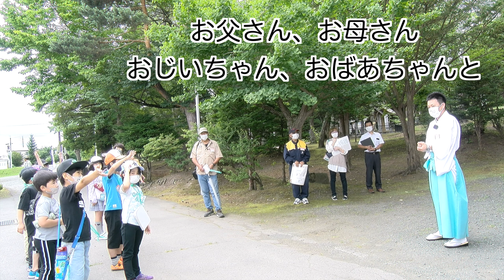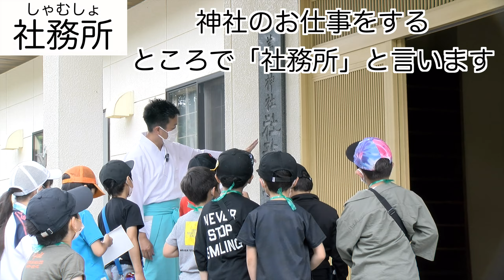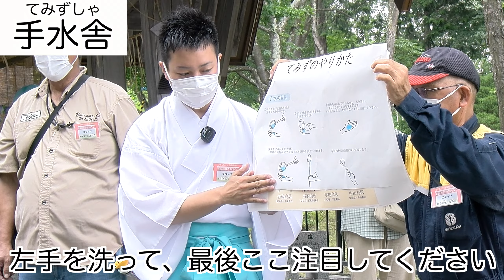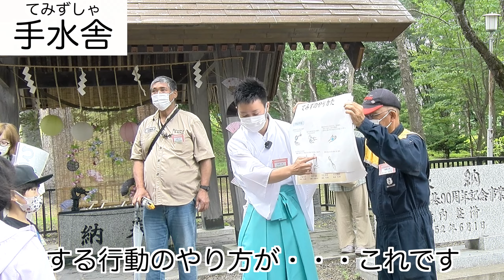【神社を知る１日～子ども神輿も担げました！～】（北海道美幌町）（Bihoro.Hokkaido.Japan）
７月１０日（日）に『子どもちょっと体験教室特別編～美幌神社を知ろう！～』が開催され、その様子を動画で紹介しますのでぜひご覧ください。
　後半には美幌神輿会「櫟」の皆様にご協力をいただき『子ども神輿を担ぐ』という体験もさせていただきました。初めて神輿を担ぐ参加者もおり、保護者の皆様にも記念となる一枚を収めていただき、途中雨が降りましたが記憶に残る一日となりました。
　美幌神社、美幌神輿会の皆様。そして主管いただきました奨励員体験活動部会の皆様どうもありがとうございました。ぜひ美幌神社へ足をお運びいただき、ご自身の思いをお祈りください。

主催：美幌町教育委員会
主管：社会教育活動奨励員体験活動部会
協力：美幌神社　様
　　：美幌神輿会「櫟」の皆様

【美幌町教育委員会公式チャンネル】では楽しく学べる動画を配信しています。
こちら↓↓↓のアドレスをクリックすると簡単に登録することができます。